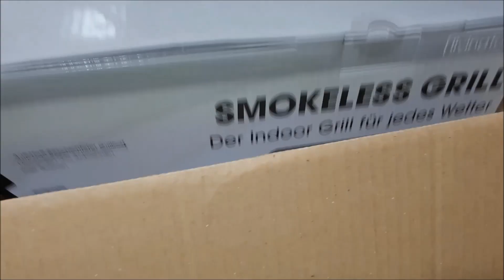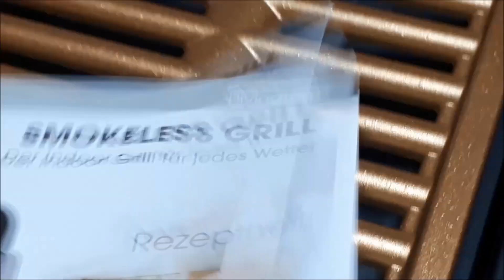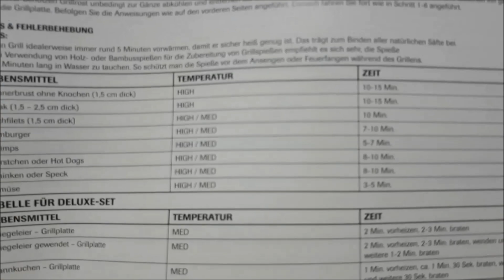Livington Smokeless Grill | Gratar Electric Revolutionar !2X1 ,un grill care isi merita banii!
Am cumparat acum cateva zile acest grill si binenteles ca din prima zi ,am pregatit o ceafa de porc .Rezultatul a fost uimitor,a fost  perfecta.Si da, a scos fum insa este normal odata ce se arde grasimea. Cand pregatiti o ceafa cu grasime ,sa nu va asteptati sa nu iasa fum .va recomand sa aveti hota pornita sau puteti pregati undeva afara. Practic noi am vrut un gratar electric sa facem afara (o teresata acoperita si inchisa ),asta a fost idea cand l-am cumparat.
 In cartea lui explica ca trebuie sa se puna o jumatate de ceasca de apa  si ca mai trebuie sa impingeti bine termostatul in grill, altfel ,puteti astepta pana a doua zi sa se incinga perfect grill-ul ca sa puteti sa pregatiti ce doriti dv la el.Noi asteptasem vreo 10 min si puneai mana pe el si nimic,pana nu a impins bine termostatul in grill...deja incepeam sa fim dezamagiti,uite asa daca nu stiicum sta treaba,banuiesc ca cei care se plangeau ca  nu este bun si ca nu se incalzeste perfecy ,vorbeau in necunostinta de cauza,iar facut ca aratau poze ca se lipeste carnea de el si se curate extreme de greu... induce si pe altii in eroare.Se pune friptura cand atinge temperature optima ,iar caldura radiaza la cca 30 cm daca pui mana deasupra lui.:))
 A doua zi a urmat un mic dejun cu oua si cascaval, l-am sters doar cu servetel si am probat cu clatite.
 Garantie satisfacuta 100% ,cu toate ca facusem comanda deja inca cautam aprecieri /comentarii despre acest grill.Se pare ca pe amazon.com ,erau foarte multi nemultumiti ,doar cativa erau incantati de investitie . Eram inca in dubiu daca ...sa anulez sau nu comanda .In ziua cand am primit comanda ,incercam sa -mi fac un pic de timp liber sa sun sa anulez comanda,insa surpriza a fost cand curierul era in fata portii si iata_ma cu grill-ul la usa.
 Am zis: fie ce o fi!
Insa  uneori cand iti doresti un lucru si cauti sa vezi daca merita investitia si mai vezi si atatea comentarii care te descurajeaza ,zic ca mai poti da si cu bata in  balta uneori . :P
iN concluzie : gateste super bine,doar ca trebuie sa aveti grija sa montati si sa impingeti bine termostatul in grill ,la tava pentru clatite a fost ok si s-a incalzit foarte rapid ,de sters se sterge foarte simplu si rapid cu un servetel de bucatarie ,ca pur si simplu nu mai aveti nevoie sa-l spalati .:D
 De ceva timp cautam ceva care sa fie o investitie buna ,asa ca ...chiar imi place nespus de mult acest grill versatil.
In Romania se vinde pe site ,MediaShop  sau pe amazon.com

Livington Smokeless Grill | Gratar Electric Revolutionar | MediashopTV.ro‎